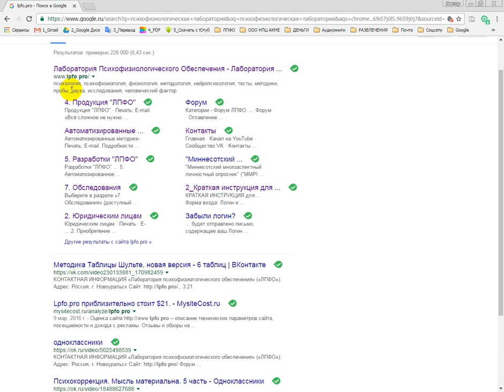Поднимаемся выше. Вошли в ТОП-100. Популярность растет